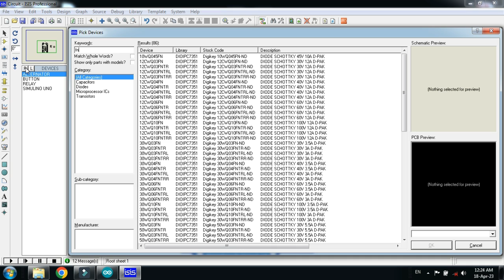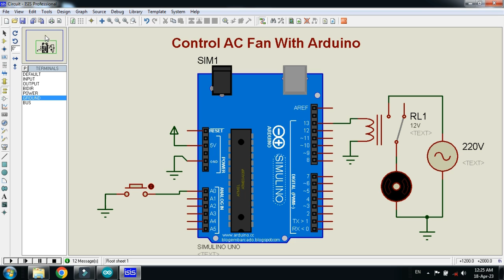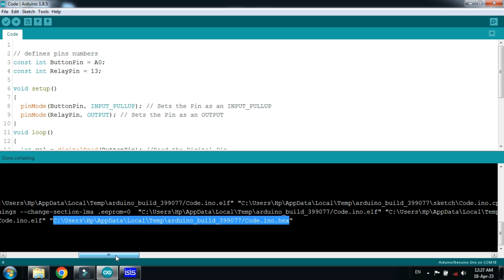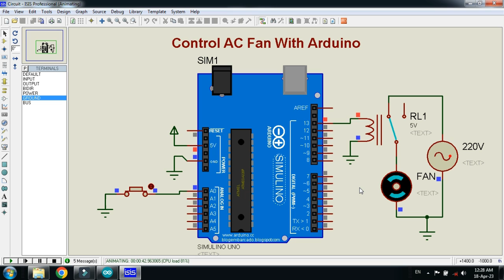Control AC Fan With Arduino | Code & Circuit | Proteus Simulation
In this video, learn how to control an AC fan using Arduino with a relay module. This project allows you to switch an AC fan ON/OFF.

🔹 What You’ll Learn:
✔️ How to interface an AC fan with Arduino
✔️ Using a relay module for AC appliances
✔️ Circuit design & working principle
✔️ Arduino code explanation
✔️ Simulation in Proteus